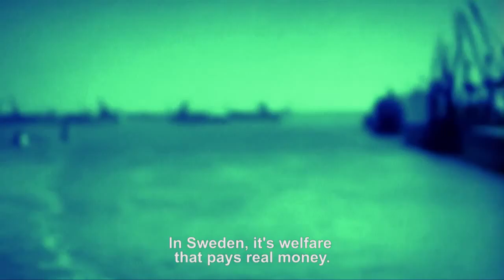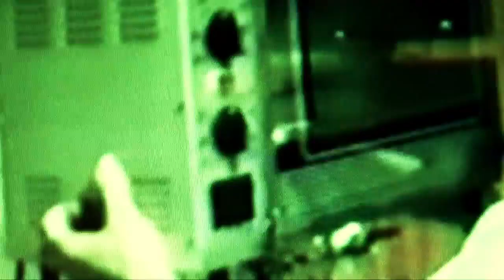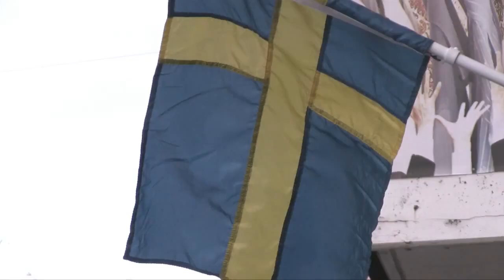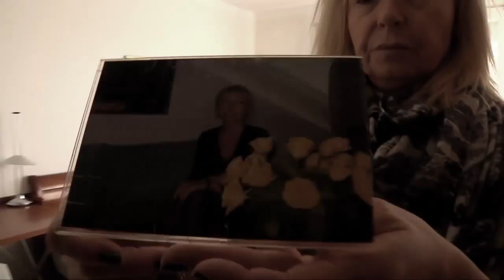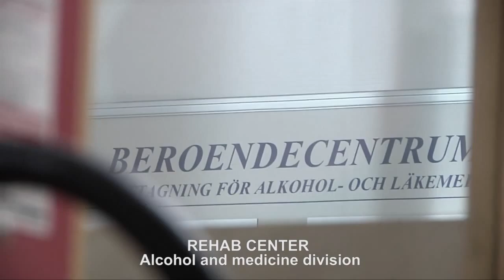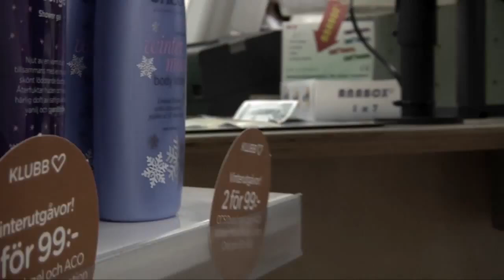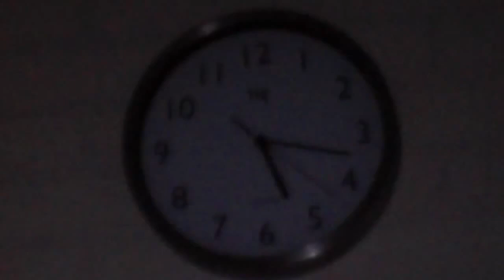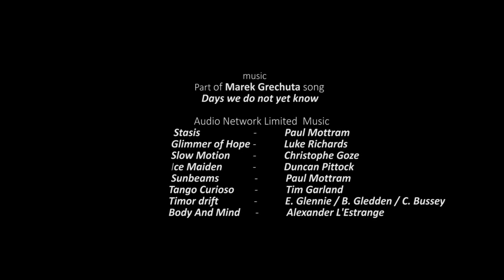Pill Junkies - Tableciarze - Film dokumentalny o uzależnieniu od leków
Bohaterowie filmu to imigranci, którzy w okresie stanu wojennego w Polsce wyjechali do Szwecji. Tadeusza oraz Krystynę poza trudną przeszłością łączy uzależnienie od silnych leków na receptę (opiatów, benzodiazepin i zolpidemu).Film realizowałem we fragmentach od 16 roku życia (2006 r.). W filmie obserwujemy parę przyjaciół zmagających się z uzależnieniem do leków jak i do siebie nawzajem.

Reżyseria: Bart Staszewski
II Reżyser: Bartłomiej Szkop
Montaż: Bartłomiej Szkop i Bart Staszewski
Data premiery 2014 r.

The protagonists of the film are immigrants who, during the period of martial law in the 80s Poland, emigrated to Sweden. There is one thing that Tadeusz and Krystyna have in common apart from the difficult past - their prescription drugs addiction (opiaths and benzodiazepine and zolpidem). The footage presented in the film was collected between many years. Throughout the film we see our protagonists struggling with their addiction to medical drugs, both to drugs and to each other.